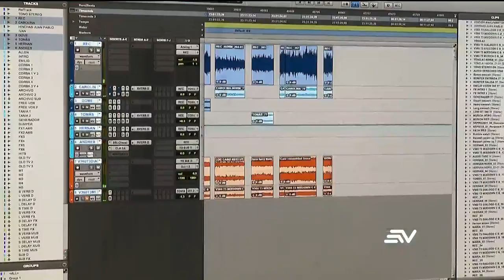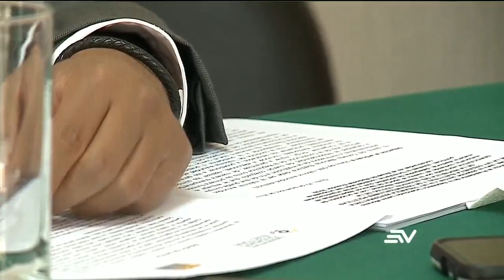El presidente Moreno debe decidir si hace observaciones o no al Código de la Democracia